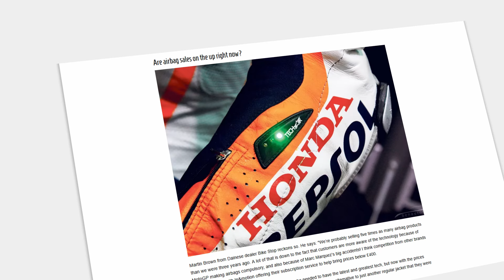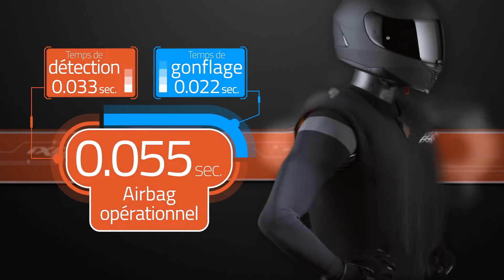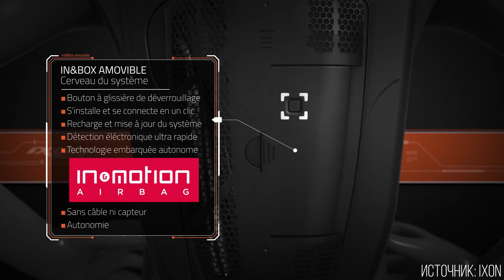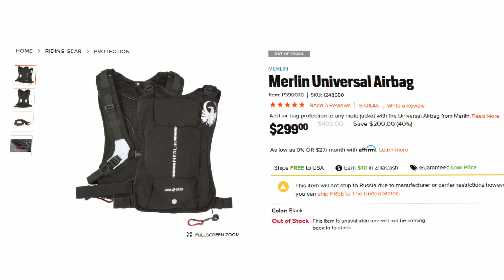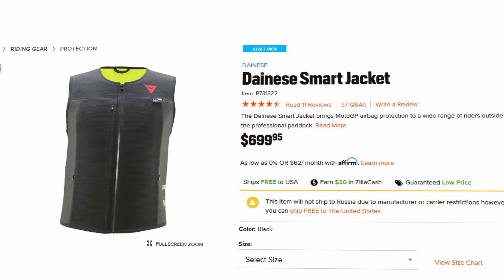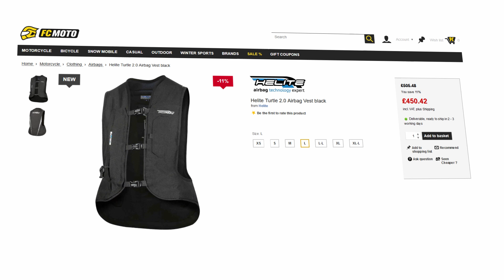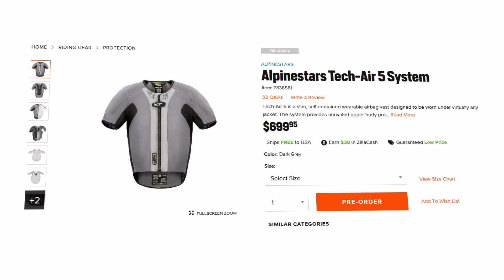Мотожилеты с подушками безопасности. Какие бывают, от чего защищают, стоит ли покупать?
Экипировка с подушками появилась не так давно, а перестала стоить как мотоцикл - так и вовсе недавно. Есть ли смысл в приобретении?